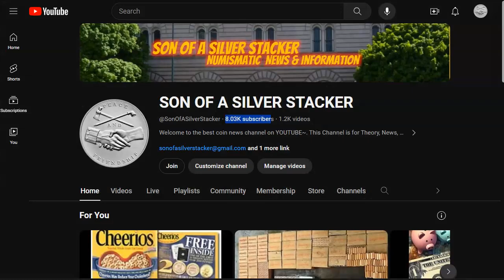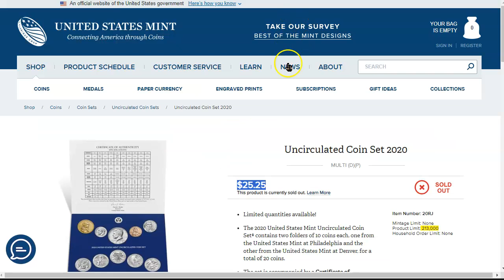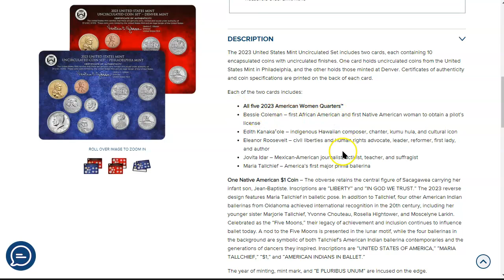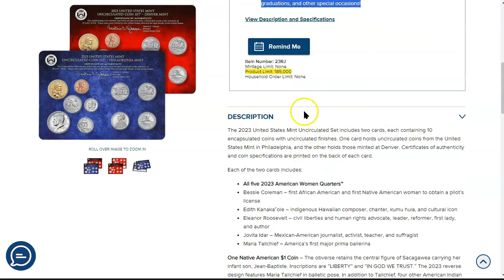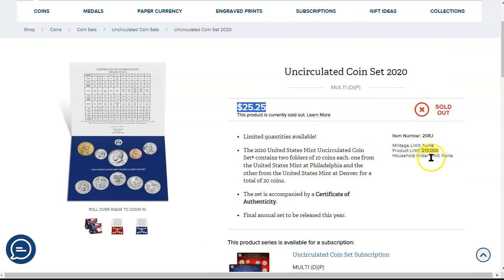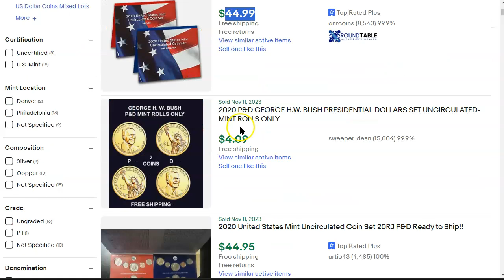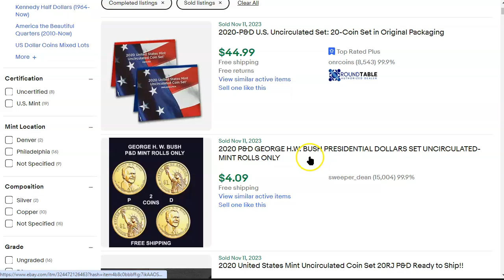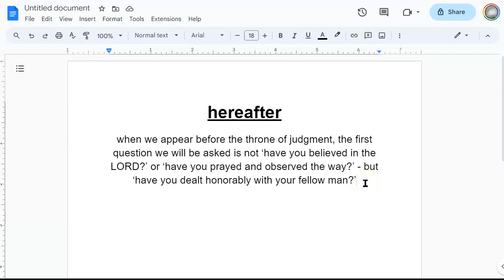🚨🚨BREAKING NEWS!!🚨🚨 The 2023 US Mint Uncirculated Coin Set Has The Lowest Mintage In Over 64 Years~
THE STORE?

Welcome to another episode of Numismatic News & Information by Son of a Silver Stacker! In today's video, we go to Money Metals to see where the spot
prices ended the week as well as the premiums and availability for the ASEs.

US Mint Sales: 2023-S Proof Silver Eagle Declines for Second Week

hereafter
when we appear before the throne of judgment, the first question we will be asked is not ‘have you believed in the LORD?’ or ‘have you prayed and observed the way?’ - but ‘have you dealt honorably with your fellow man?’